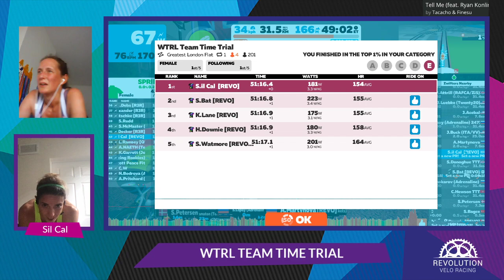WTRL Team Time Trial 06/04/20